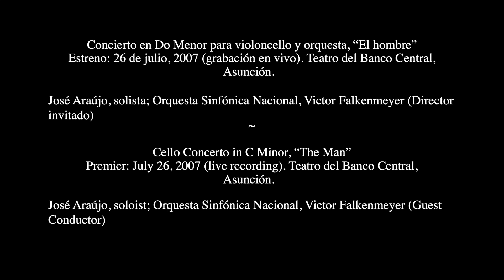Florentín Giménez: Concierto en Do Menor para violoncello y orquesta, "El hombre" (The Man)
Concierto en Do Menor para violoncello y orquesta, “El hombre”
Estreno: 26 de julio, 2007 (grabación en vivo). Teatro del Banco Central, Asunción.
José Araújo, solista; Orquesta Sinfónica Nacional, Victor Falkenmeyer (Director invitado)

Cello Concerto in C Minor, “The Man”
Premier: July 26, 2007 (live recording). Teatro del Banco Central, Asunción.
José Araújo, soloist; Orquesta Sinfónica Nacional, Victor Falkenmeyer (Guest Conductor)

I. Allegro con brío: 0:00-22:37
II. Adagio cantabile: 22:37- 37:28
III. Allegro ma non troppo: 37:28 - 51:13